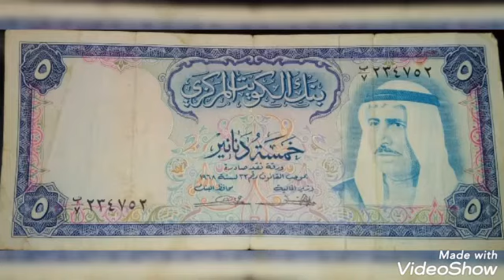The most world banknote values and prices rare.